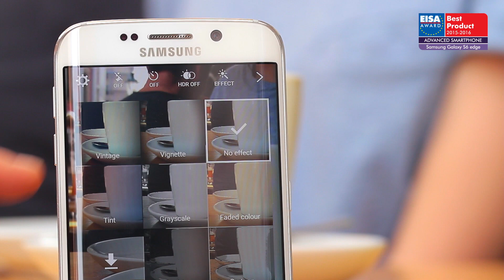EUROPEAN ADVANCED SMARTPHONE 2015-2016 - Samsung Galaxy S6 edge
Thanks to its distinctive curved 5.1-inch QHD Super AMOLED display, the Galaxy S6 edge is easily the South Korean tech juggernaut's most stylish mobile device to date. However, there's a lot more to this luxurious smartphone than its killer curves, with the inclusion of an ultra-fast eight-core Exynos processor and stunning 16-megapixel camera ensuring that the Galaxy S6 edge is also one of the company's most well-rounded smartphones to date. Add to that the breathtaking clarity and vibrancy of the 1440 x 2560 resolution screen and it's impossible to view the Galaxy S6 edge as anything other than the best mobile phone Samsung has ever produced.